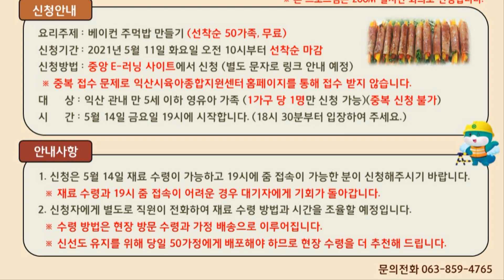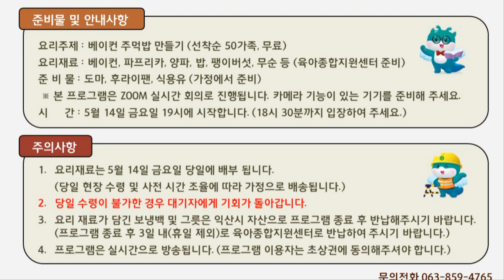"딸기선생님 요리를 도와줘" 비대면 요리프로그램 사전 신청 안내 (베이컨 주먹밥 만들기 편)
안녕하세요. 익산시육아종합지원센터입니다.
저희 익산시육아종합지원센터에서는 코로나 19 확산에 따라 프로그램을 이용하기 힘든 영유아 가정을 위해 비대면 프로그램을 운영하고자 합니다.
이번 딸기 선생님 요리를 도와줘 프로그램은 가정에서 육아종합지원센터가 준비한 재료를 가지고 요리 활동을 할 수 있도록 구성하였습니다.
이 프로그램은 줌 실시간 회의로 진행되며, 가정에서 카메라 기능이 있는 기기로 참여해 주시면 됩니다.
요리 주제는 베이컨 주먹밥 만들기이며, 선착순 50가족에 한해 무료로 진행됩니다.
신청은 5월 11일 화요일 오전 10시부터 중앙 이러닝 시스템을 통해 신청 가능합니다.
익산시육아종합지원센터 홈페이지가 아닌 중앙 이러닝 시스템을 통해 접수를 받는 이유는 중복 접수를 방지하기 위함이니 불편하시더라도 많은 양해 부탁드립니다.
중앙 이러닝 시스템 접수를 위해 익산시육아종합지원센터 유튜브 채널에 회원가입 절차 및 프로그램 신청방법을 영상으로 게시하였습니다. 사전에 시청하셔서 준비하시면 보다 빠르게 신청하실 수 있으실 겁니다.
신청대상은 익산시에 거주하는 만 5세 이하 영유아 자녀를 양육하고 있는  가정이며, 1가구당 1명만 신청하여 주시기 바랍니다. 중복으로 신청하시면 신청이 거절될 수 있습니다.
프로그램 운영은 5월 14일 금요일 19시에 시작되고, 신선도 유지를 위해  당일에 재료가 배포되므로 당일 재료 수령과 19시에 줌 접속이 가능하신 분만 신청해주시기 바랍니다.
당일 재료 수령과 19시 줌 접속이 어려운 경우 대기자에게 기회가 돌아갑니다.
신청이 완료된 분들에 한해 저희 직원이 별도로 전화를 드려 재료 수령 방법과 시간을 조율하여 재료를 배포할 예정입니다.
신선도 유지를 위해 당일 50가정에게 배포해야 하므로 현장 수령이 가능하신 분들은 육아종합지원센터로 내방하여 수령하시는 것을 추천해 드립니다.
프로그램은 줌 실시간 회의를 통해 진행되며, 프로그램 운영하는 동안 신청하신 분들의 얼굴이 공개될 수 있으니 초상권 사용에 동의해주셔야 합니다.
프로그램이 완료된 이후에는 요리재료가 담긴 보냉백과 그릇을 5월20일 목요일까지 익산시육아종합지원센터로 반납해주시면 됩니다.

이번 비대면 요리프로그램 딸기 선생님 요리를 도와줘 프로그램은 지난 4월 30일에 1회 진행되었고, 앞으로 이번을 포함하여 2회 더  진행될 예정입니다. 많은 분들이 이용할 수 있는 기회를 나누기 위해 1가구당 1회 참여로 제한하고 있으니 한번  참여하신 분들은 이번 신청기간에는 다른 분들에게 양보해주시기 바랍니다.

감사합니다.